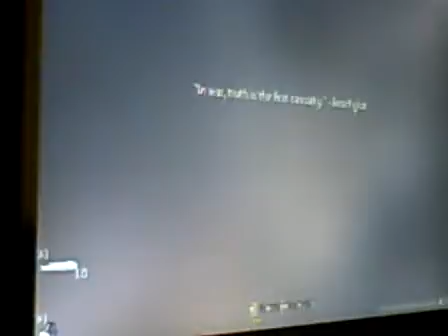call of duty 4 demo part 2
i will be getting this game for christmas